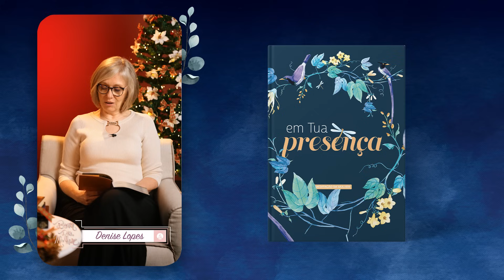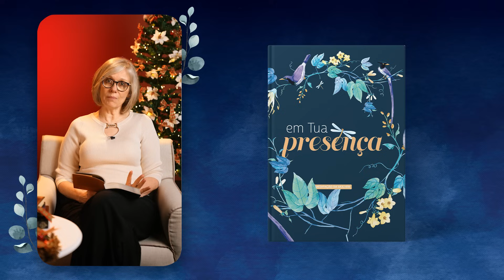Meditação da Mulher: 21 Dezembro | Faça agora! | Em Tua Presença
Hoje, se ouvirem a Sua voz, não endureçam o coração, como foi na rebelião.
 Hebreus 3:15